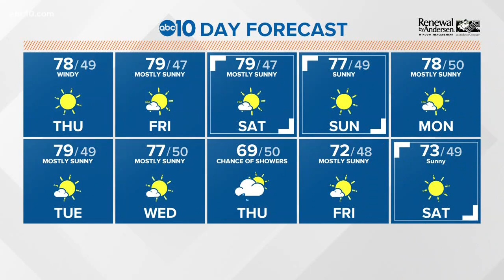California weather forecast: October 10, 2019